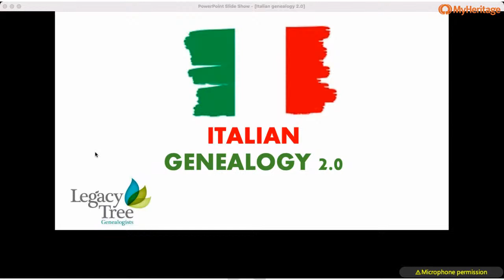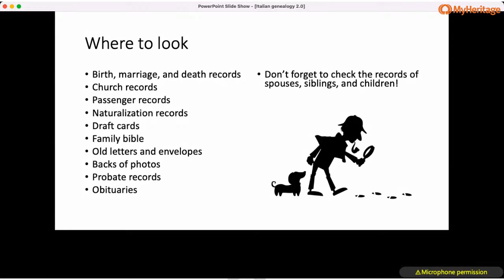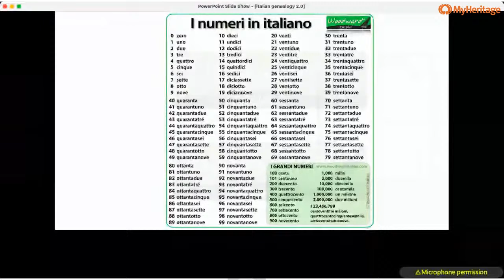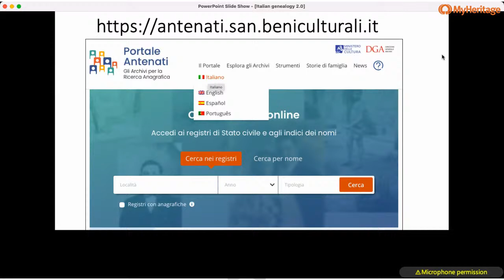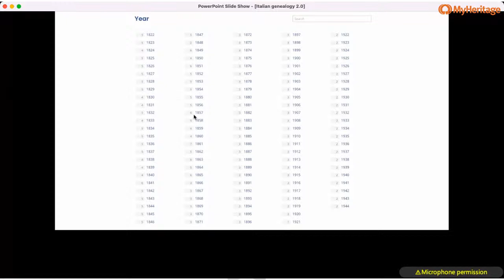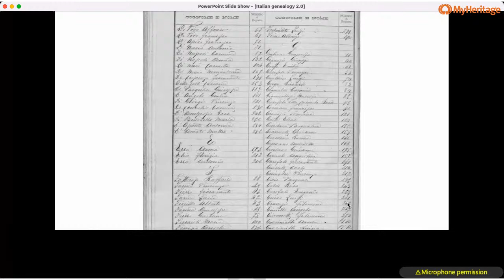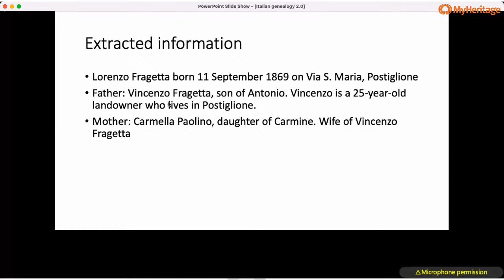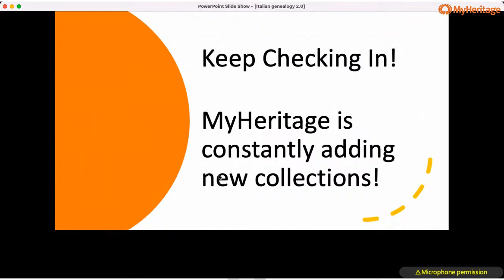Research Your Italian Heritage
In this webinar with Sarah Gutman, you'll discover tips for researching your Italian heritage on MyHeritage.